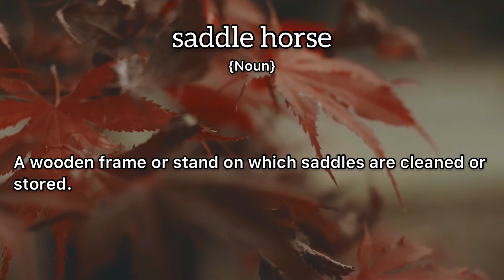Saddle Horse Meaning : Definition of Saddle Horse